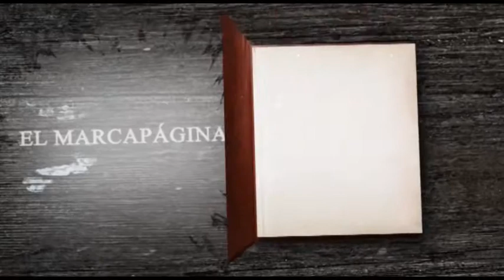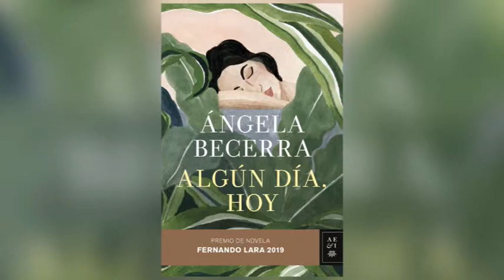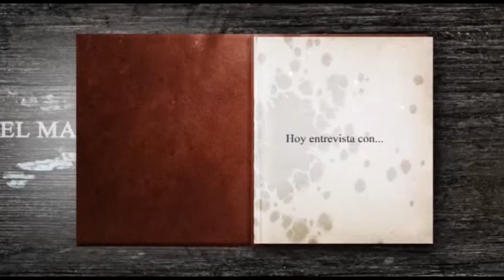El Marcapáginas // Entrevista a Ángela Becerra // 20 de junio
Entrevista a la escritora Ángela Becerra, autora del libro "Algún día, hoy", en El Marcapáginas.

Presenta: Vicente Alcaide